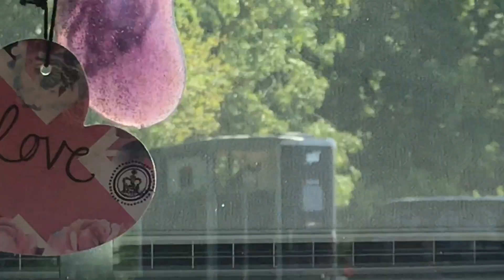Vlog | FIRST time in the TRAILER in 5yrs | equinemollie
•OPEN ME•

Links:
•Instagram - @equinemollie & @equinemollieextras

FAQ:
•How long have you been riding for? I rode from age 5 to 12 and started riding again last year!
•What do you film and edit on? My iPhone 7 Plus & GoPro Hero 7
•How many horses do you have and about them? I part loan two horses called Mr D & Maddie. I also take lessons every week at a riding school.

Mr D -
15.3h
Cob
20 years
Gelding
Dun

Maddie -
14.2/3h
Arab
19 years
Mare
Bay

Fanta -
16.2h
Czech Warmblood
12 years
Gelding
Chestnut